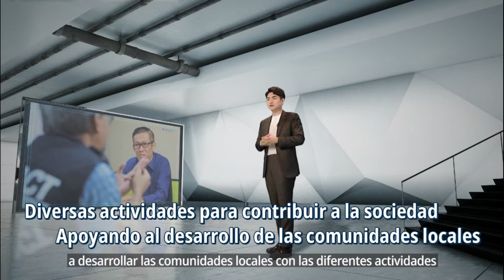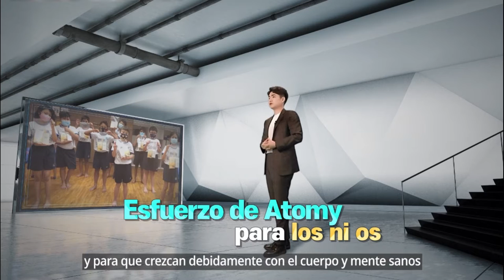Global Insight EP 43 - Spanish